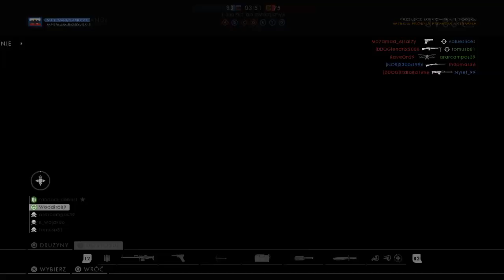Battlefield 1 - PRZEŁĘCZ ŁUPKOWSKA I W imię Cara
Dzisiaj pokazuje wam polską mapę w Battlefield 1. Jest to chyba najważniejsza mapa z dodatku W imię Cara.

Jak wam się spodobało to wiecie co robić ;) Do następnego!
Możecie także "walnąć w dzwona" ;)